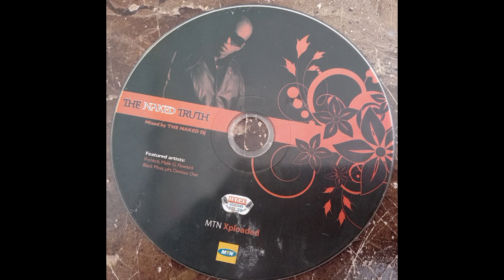pH - Yeah eH (ft. Reason & R-Senic)